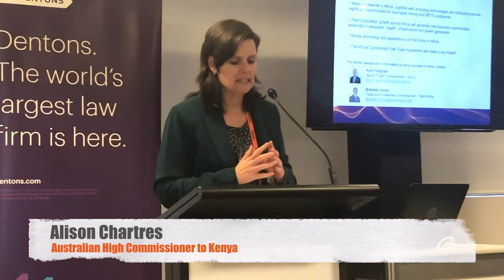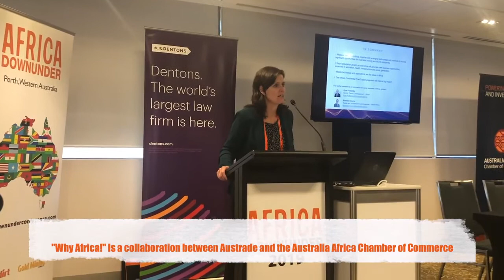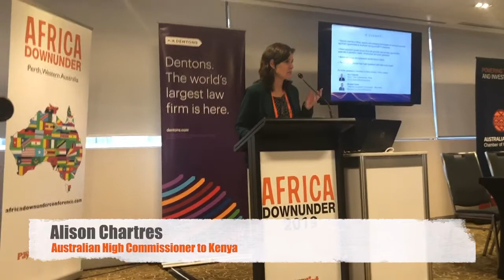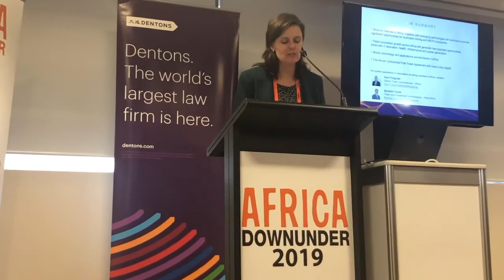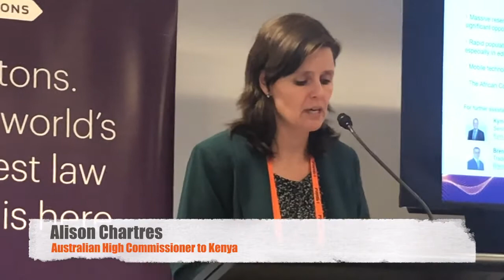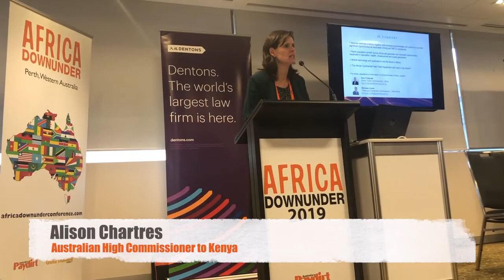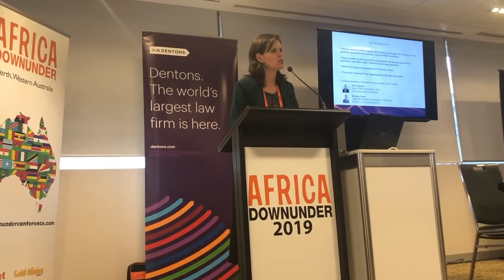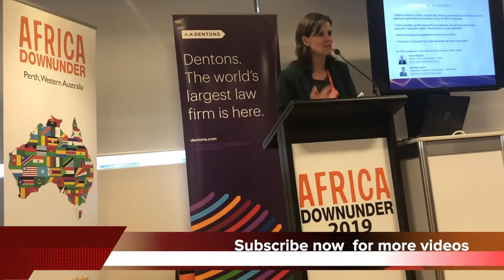Why Africa! Presentation by Alison Chartres - Australian High Commissioner to Kenya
Presentation by Alison Chartres, Australian High Commissioner to Kenya at the first “Why Africa!” Seminar in Perth.

Increased urbanisation, digital connectivity, a growing consumer class, and interest in international education are some major factors shaping the future of Africa. According to the International Monetary Fund, regional growth in Sub Saharan Africa is predicted to grow to 3.5 percent in 2019 from 3 percent in 2018 before stabilizing close to 4 percent over the medium term.Africa is geared to skip the brick and mortar development in favour of technological transformation to advance its economy. By 2050, Africa will be one of the largest markets in the world having a significant middle class and an increasing appetite for consumerism.With an ambitious Agenda 2063 plan seeking to unify Africa through a single e-passport, a continental free trade area, and potentially a single currency, investors will have an opportunity to access 54 countries facilitating free movement of people, goods and services across the continent.
The WhyAfrica seminars, a collaboration between Austrade and the Australia Africa Chamber of Commerce, will highlight significant opportunities for Australian firms in key sectors such as mining and METS, education and training, food and agribusiness, and services and technology. Additionally, the seminars will focus on the support available for Australian firms through Austrade, Department of Foreign Affairs and Trade (DFAT), state governments, and other key allies in the region.Sponsors: Austrade, DFAT, KPMG, Dentons